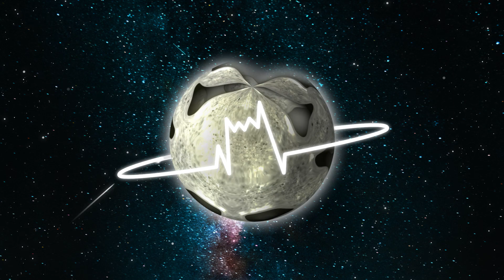Klangkarussell x GIVVEN - Follow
🙌 Help us to reach 10k!